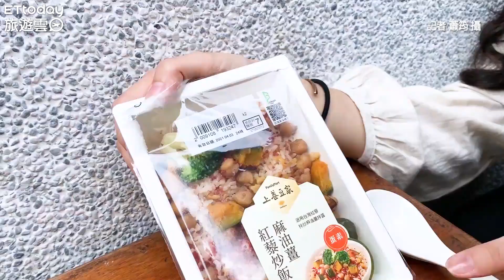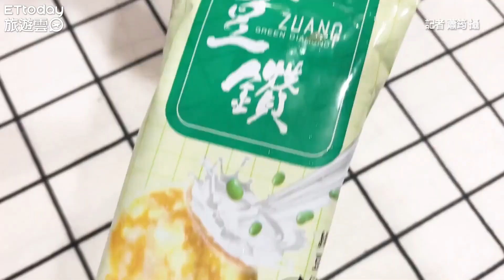激推麻油紅藜炒飯、麻辣乾拌麵！超夯蔬食「上善豆家」超商就吃得到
隨著健康意識抬頭，愈來愈多人傾向吃蔬食、素食料理，這次看準蔬食族群有年輕化趨勢，全家找來全台5大必吃蔬食餐廳「上善豆家」聯手打造蔬食鮮食，並選用店內人氣古味麻油薑拌醬、川味麻辣拌醬開發搶先推出5款鮮食，其中，必吃麻油薑紅藜炒飯，濃濃的麻油香搭配鷹嘴豆、青花菜，好吃又健康，另外還有湯品、拌麵、飯糰等，4月7日正式開賣。